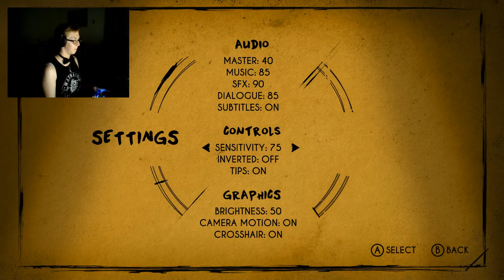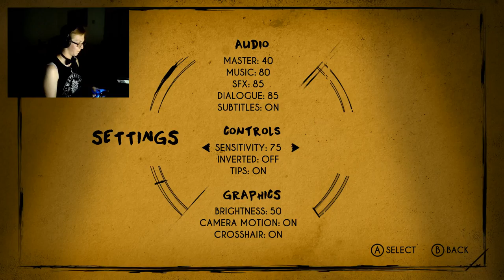Moon Game Stream; BATIM Studio Playground With Ink Hyaena and Destiny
It's been a long time since you've been here, almost 30 years says ol' Joey Drew. It's time for us to head back to the studio and make it through all the challenges that have been left behind for us to find.

💥DO NOT USE, RE-UPLOAD OR TRACE WITHOUT MY PERMISSION💥